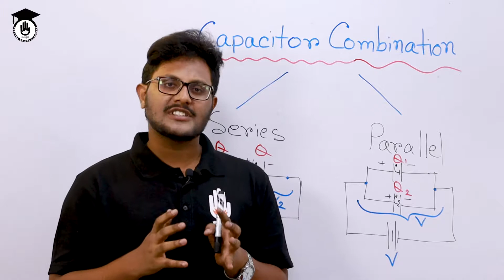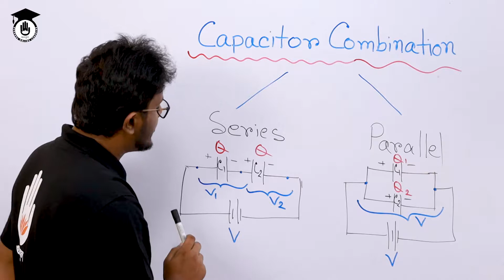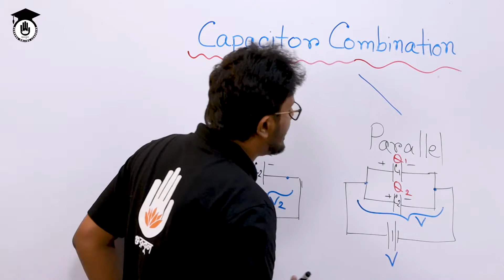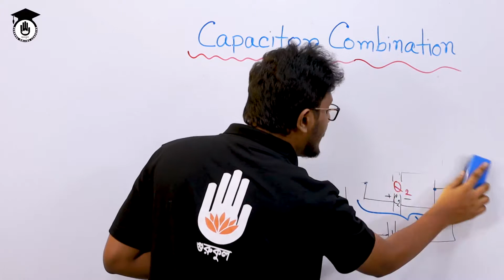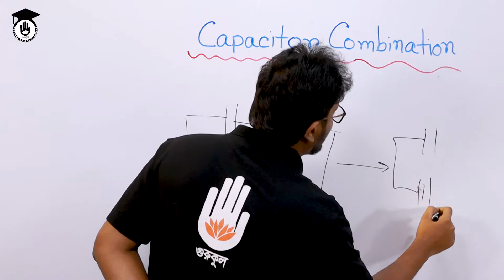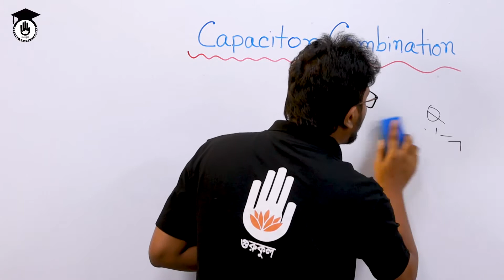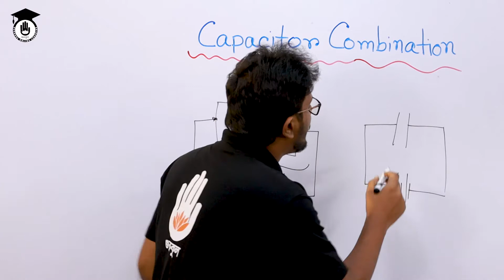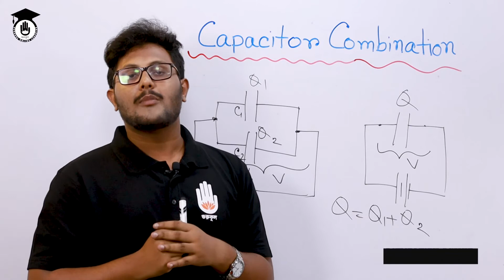Polytechnic Basic Electricity - ক্যাপাসিটরের সমাবেশ ও তুল্য ধারকত্ব | Electrical Gurukul [GOLN]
ক্যাপাসিটরের সমাবেশ ও তুল্য ধারকত্ব [ Equivalent capacitance of the assembly of capacitors ] আজকের আলোচনা বিষয় | ক্যাপাসিটরের সমাবেশ ও তুল্য ধারকত্ব [ Equivalent capacitance of the assembly of capacitors ] ক্লাসটি পলিটেকনিক বেসিক ইলেক্ট্রিসিটি ৬৬৭১১ [Polytechnic Basic Electricity, 66711] কোর্সের অংশ | অনেকগুলো ক্যাপাসিটর কিভাবে সংযুক্ত করা যায় এবং এদের এই সমাবেশের চূড়ান্ত ক্যাপাসিটেন্স কি তা নিয়ে আলোচনা করেছি এ ভিডিওতে। এই ক্লাসটি বাংলাদেশ কারিগরি শিক্ষা বোর্ড এর পলিটেকনিক ডিসিপ্লিন এর ডিপ্লোমা ইন ইলেক্ট্রিক্যাল, ডিপ্লোমা ইন ইলেক্ট্রিসিটি সহ বেশ কিছু টেকনোলোজির অংশ। এই ক্লাসটি বাংলাদেশ কারিগরি শিক্ষা বোর্ড [Bangladesh Technical Education Board] এর পলিটেকনিক [Polytechnic] ডিসিপ্লিন এর ডিপ্লোমা ইন ইলেক্ট্রিক্যাল [Diploma in Electrical], ডিপ্লোমা ইন ইলেক্ট্রিসিটি [Diploma in Electronics] সহ বেশ কিছু টেকনোলোজির অংশ।

ক্যাপাসিটরের সমাবেশ ও তুল্য ধারকত্ব [ Equivalent capacitance of the assembly of capacitors ] ক্লাসটি নিয়েছেন ফয়সাল আলম তুষার।